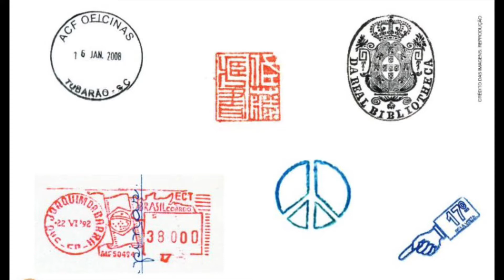CARIMBOS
Aula proposta para os alunos do 2o. Ano.